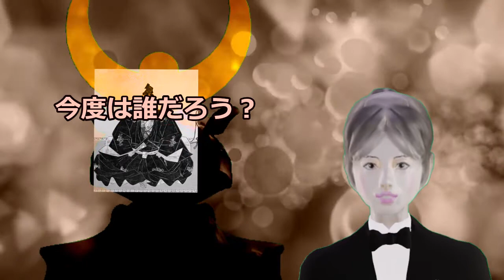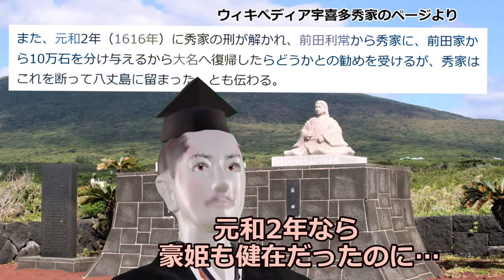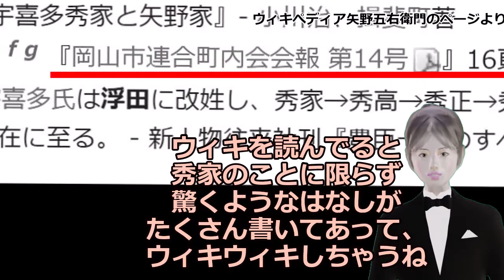【3D戦国武将】宇喜多秀家編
宇喜多秀家を３Ｄで再現しました
声VOICEVOX春日部つむぎ
関ヶ原の戦いでは、西軍の主力だったのに、
なんとなく助命された秀家
やっぱり、〇すには惜しい魅力ある人物だったんでしょうね